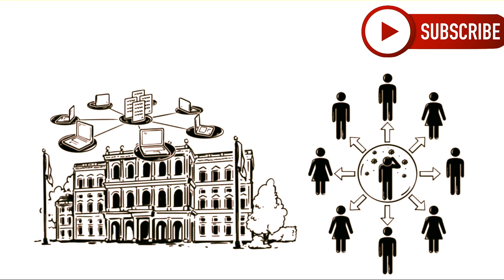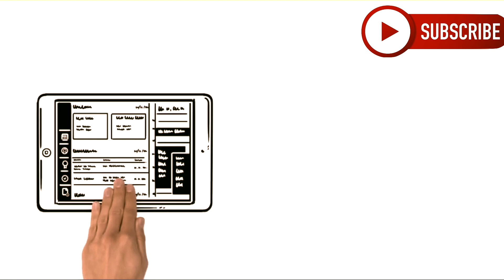eTRAVEL UPDATE| HOW TO REGISTER | WHAT TO KNOW ABOUT eTRAVEL PHILIPPINES | WHITEBOARD ANIMATION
To register for the eTravel Card:

2. Select “Philippine passport holder” or Foreign passport holder” according to your nationality.
4. Enter your personal details and sign a health declaration form to complete registration.